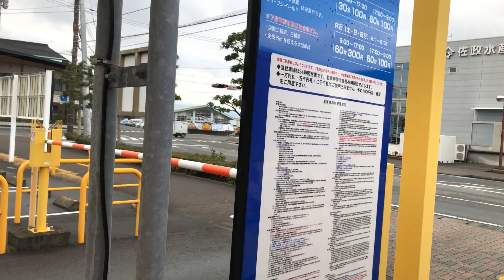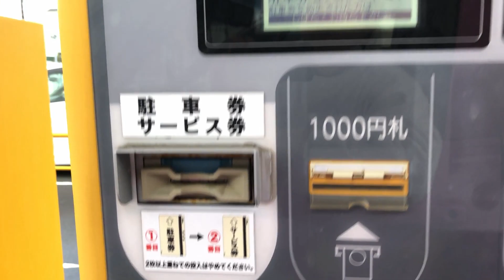【静岡県 沼津市】港八十三番地 第2駐車場（駐車券発券機 → 駐車券 → 出口精算機）